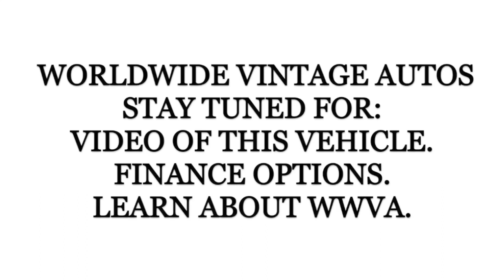1972 GMC JIMMY